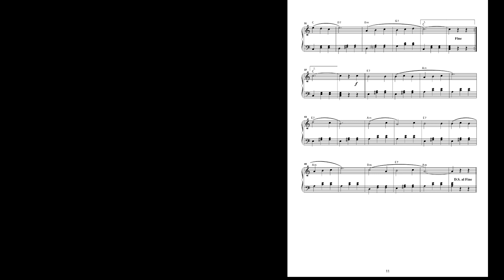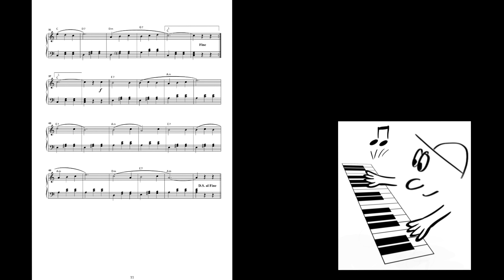Vivalse - Einmal um die Welt 1 Klavier by Stephan Müller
Demo-Video zum Stück "Vivalse" von Stephan Müller aus dem Heft "Einmal um die Welt Band 1" für Klavier.